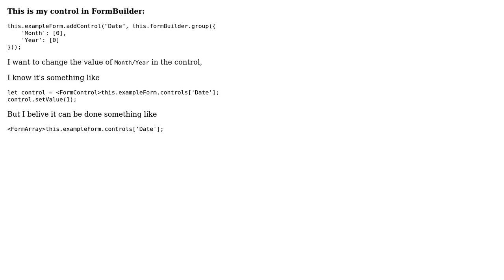How do I set values in group of a FormBuilder control?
With thanks & praise to God, and with thanks to the many people who have made this project possible! You are responsible for your own actions.